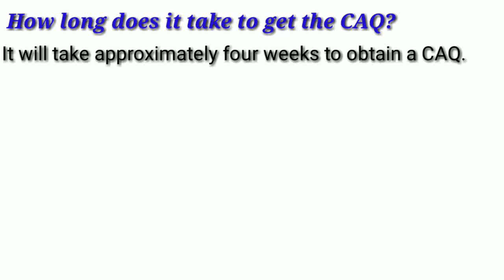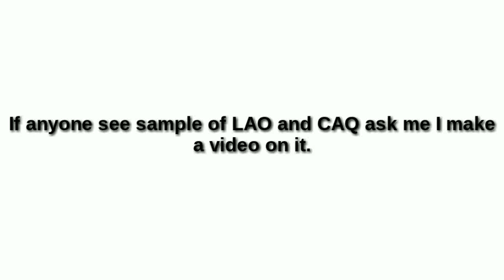What is CAQ? | Must Watch This Before Applying To Study Visa In Quebec (Canada)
In this provide information regarding CAQ.